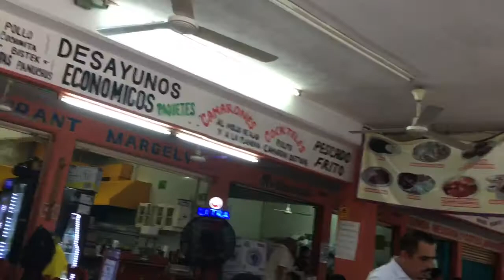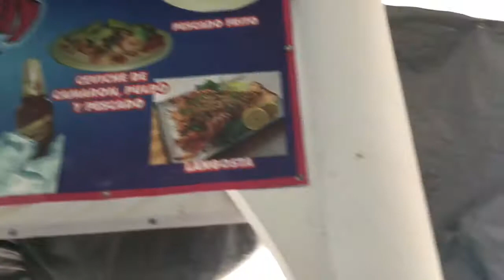Downtown Cancun Mexico market 28 beautiful restaurants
Cancun Mexico market 28